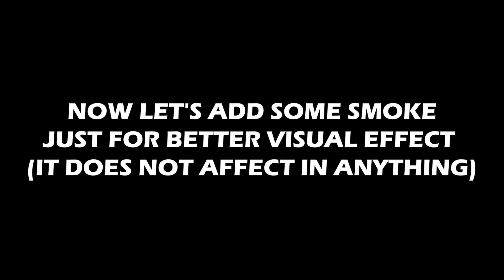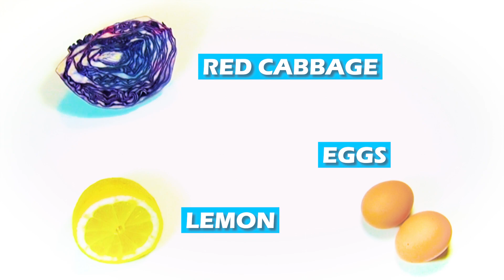10 Incredible Chemistry Tricks & Experiments 🧪 DIY Home made Simple Science Tricks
In this first episode of Chemistry is magic! #1 You will see 8 Amazing physics Experiments You Can Do At Home or Make the for School Science Projects

I’ve put together some crazy science experiments you can do for school projects, school science projects, school physics projects or you can just do them at home for fun!

DIY physics experiments list:

1.  Bleach vs coca-cola, milk, ketchup, wine, coffee, cocoa
2. Empty glass extinguishes fire experiment!
3. Salt vs Coca-cola
4. Amazing chemical reaction (guess the elements in the coments💬)
5. Superficial tension experiment: water, pepper and dish soap.
6. Gaiser experiment
7. Pharaone snake experiment
8. Elephant toothpaste experiment
9. Multicolor yin yang fried eggs
10. Homemade lava lamp, neon lamp

See more cool videos! 🎬

Many, Many thanks for likes and subscription! :)

The music utilized in this video:

Neffex - Tell me that I cant
Ikson - Dawn